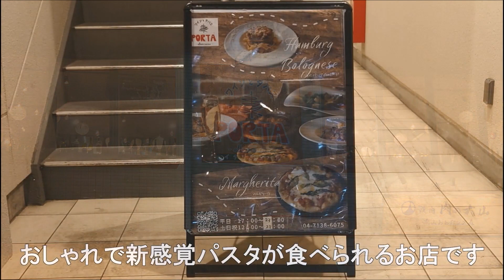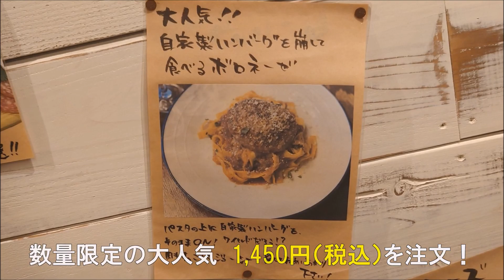【PORTA】千葉県流山市 国産牛レアトロ自家製ハンバーグを崩して食べる数量限定・新感覚・激旨ボロネーゼ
流山おおたかの森駅近くにあるおしゃれなイタリアン【PORTA】に行ってきました
こだわりのある味の宝庫です
新感覚な国産牛レアトロ自家製ハンバーグを崩して食べるボロネーゼを食べました
数量限定なのでお早目に！
こだわりの淡路島産のパスタを使用！
もちもちで激旨です
ハンバーグを崩して食べる残忍な発想！
これがドはまりのゴリ旨です